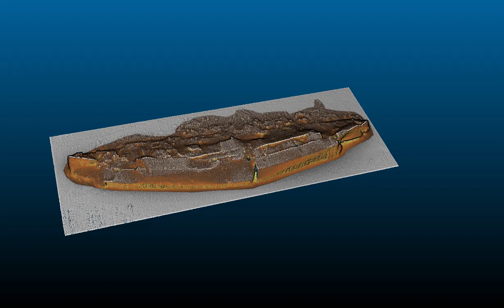INFOMAR 3D Lusitania Animation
INFOMAR @followtheboats have carried out repeat high resolution surveys of the wreck RMSLusitania? See our latest 3D visualisation of this famous shipwreck in this short animation video.

This survey data is extremely important from a site protection point of view and provides the Underwater Archaeological Unit at the National Monuments Service @NationalMons with a means to monitor the wreck. It will add to our knowledge and understanding of the wreck site and its current condition on the seabed